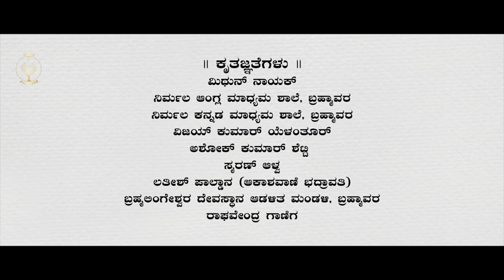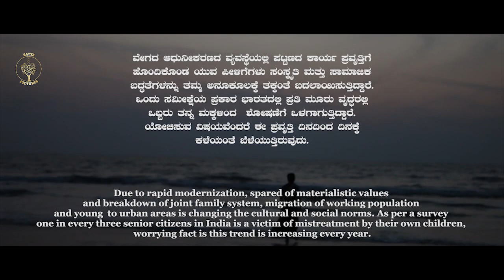Astha Short Film | Pradeep Parameshwar, Satya Pictures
The story is about Shamanna who is a Yakshagana artist from Coastal Karnataka. Shamanna in his old age dealing with his declining years and his daily struggles with life all by himself, makes friends with two guys in his own village. The story describes the desires Shamanna has at his age. It also reflects the condition of people living in Coastal Karnataka and Kerala, whose kids leave their parents in search of careers while focused on earning money in cities or abroad. Though Shamanna gets temporary support from two guys - Ravi and Decosta, the question is how long this relationship is going to last.

The film won Best Short Film Award at the Tv5 Shortwood Festival, Best Film Award & Editor Award In Aithihya Film Festival, Best Story and Screenplay award in Tv5 Shortwood festival, Best Director Award in Karunaadu Short Film festival.

Credits
Written and Directed By
Pradeep Parameshwar

Producer
Neu Integrals Presents
Ved Parakash Kataria
Manoj Kumar R

Co producer
Dixith Gowda
Swatheep shetty
Praveen Nayak

Artists
Sarva Ganiga, Chandan Ganiga, Pradeep Parameshwar

Ganesh Hegde

Music
Richard and Tejas

Special Thanks To:
Smaran Alwa, Lahari Music,  Sunil Shetty,  Ashok shetty
Dixith Gowda
Swatheep Shetty
Praveen Nayak, Raghu Wodeyar, Sampath Kumar and Family, Ballu Nayak, Vaman Ganiga, Rama Ganiga, Srinivas Ganiga, Manu Handadi
Suprith Ganiga
Sushanth Ganiga
Mithun Nayak
Nirmala English School
Nirmala Kannada School, Brahmavara
Vijay Kumar Yelanthur
Bramhalingeshwara Temple Management Brahmavara

Camera crew
Mayur
Santosh

Trasportation
Sushanth Ganiga